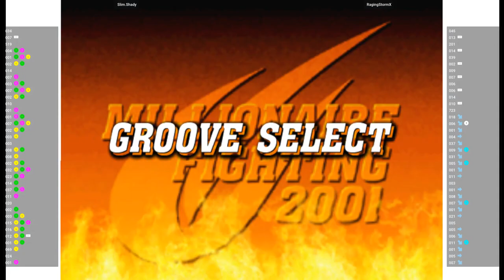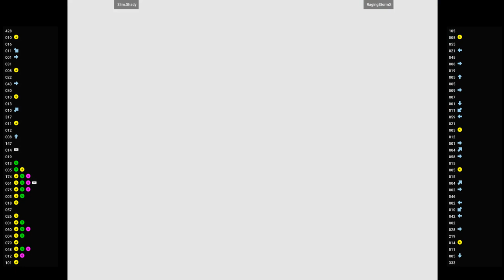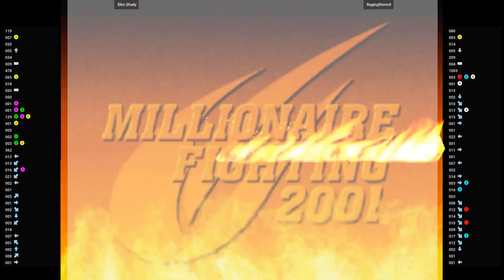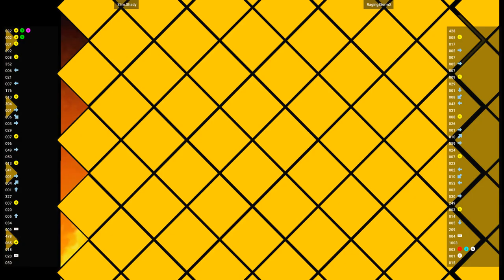CVS2 🕹 Slim.Shady VS RagingStormX